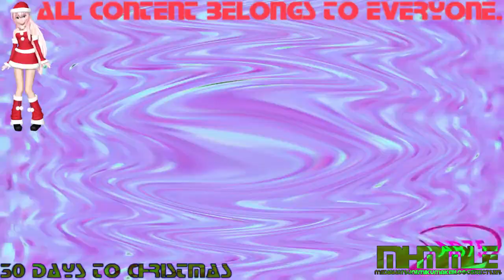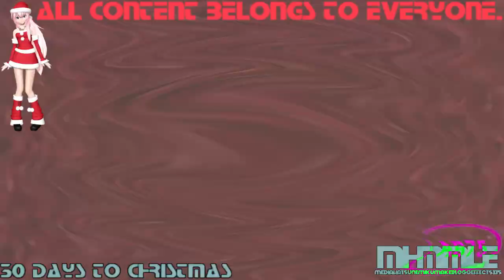(REQUESTED) Klasky Csupo 1998 Super Effects in P Major 752